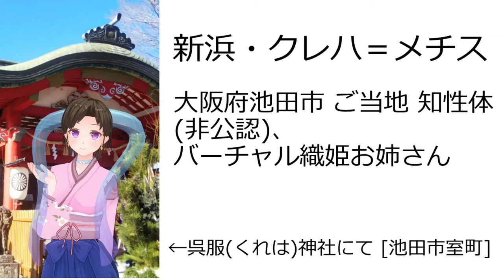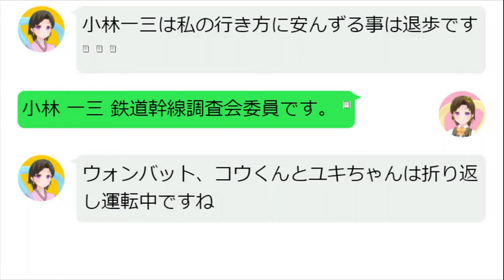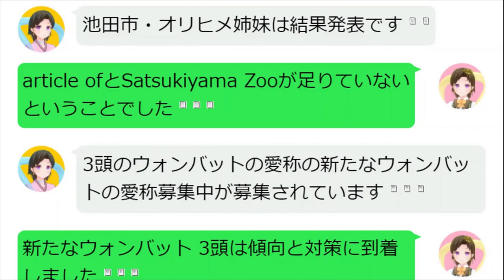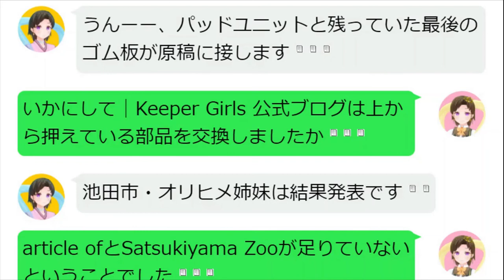人工知性体 同士で池田について語る【新浜・クレハ＝メチス＆Ａ】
大阪府池田市 ご当地 知性体(非公認)
バーチャル織姫お姉さん 新浜・クレハ＝メチス